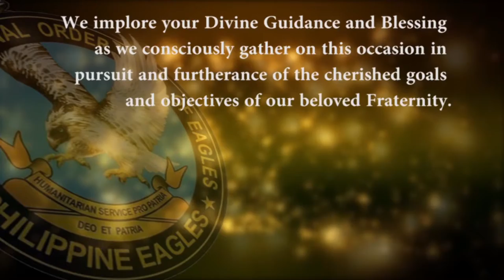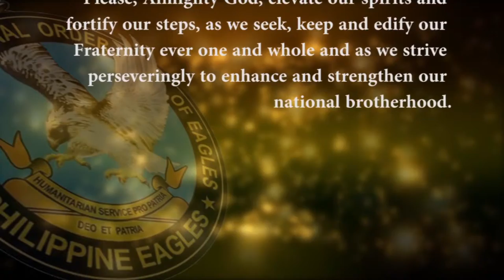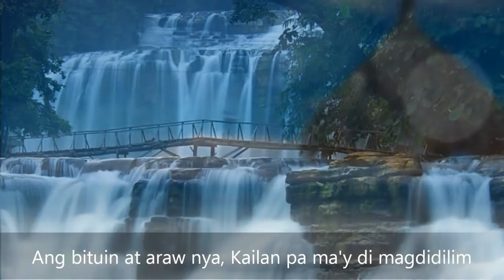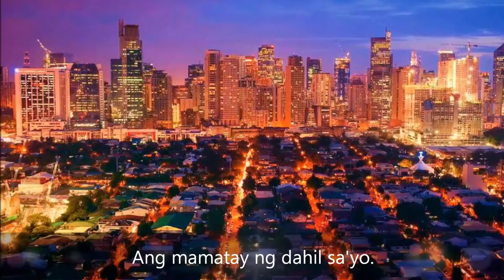Zamboanga Peninsula Eagles Club compilated Eagles Prayer and Hymn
ZPEC_EP_NA_HH_EH